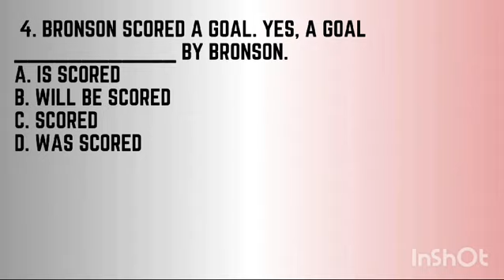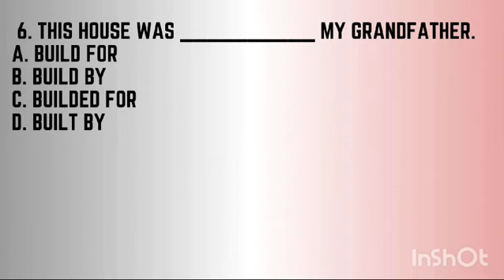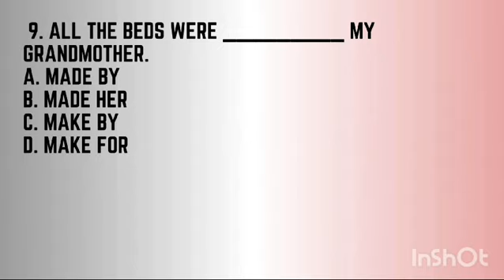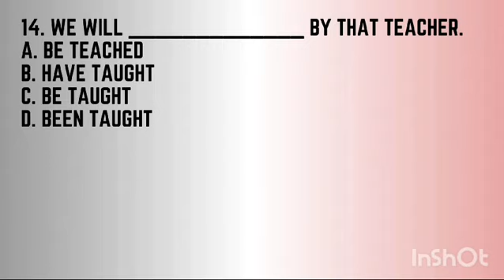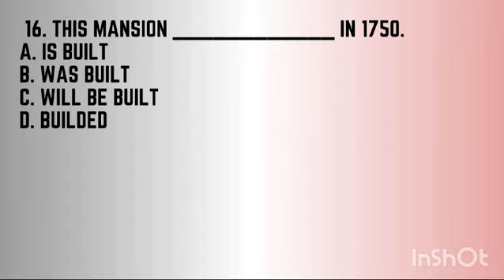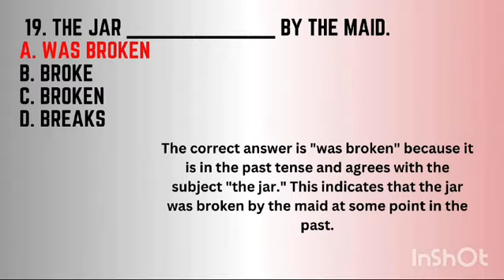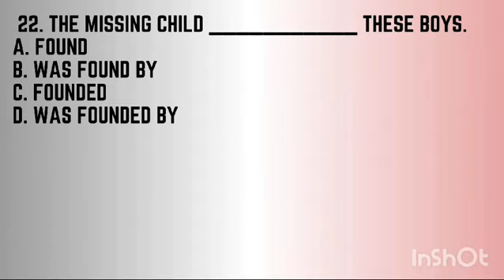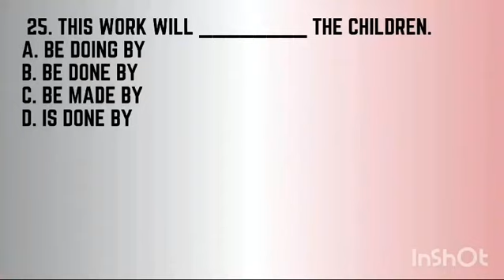English grammar tenses | tenses improving mcqs | quiz on tenses English grammar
English grammar tenses, english grammar, future tense, present tense

These tags can help organize and categorize content related to different English grammar tenses.

Frontier corps FC job 2024
FESCO job 2024 Faisalabad electric supply company
Punjab healthcare commission PHC job 2024
Sui southern gas company SSGC job 2024
Defence housing authority Karachi job 2024
Air blue job 2024  cabin crew recruitment
Punjab Police new updates job 2024
Mir chakar khan rind university technology dera ghazi khan jobs 2024
Dirrectorate general immigration & passports job 2024 DGIP jobs
Ministry of religious affairs & interfaith harmony job 2024
Pakistan air force jobs 2024 PAF 2024
Punjab government job 2024 at PPDCL
Social welfare and bait ul maal punjab jobs 2024
Soneri bank jobs 2024